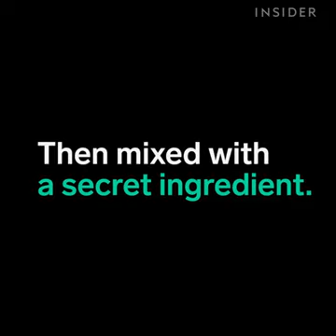ജാക്ക് ഡാനിയൽ വിസ്കി ഉണ്ടാകുന്ന എങ്ങനെ ആണ് എന്ന് കണ്ട് നോക്കൂ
ജാക്ക് ഡാനിയൽ വിസ്കി ഉണ്ടാകുന്ന എങ്ങനെ ആണ് എന്ന് കണ്ട് നോക്കൂ  . Here's how Jack Daniel's Tennessee Whiskey makes their whiskey.